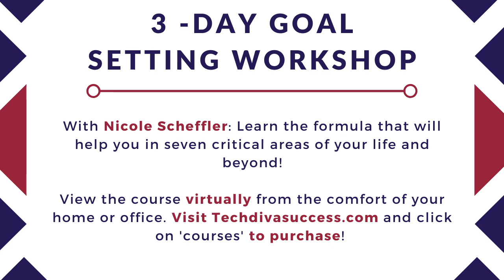How to Set Goals, Accept Feedback, and Take Action with Jack Canfield | Women in Tech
👀 Stay motivated with The 'Jack Canfield Inspired' Tech Divas Goal Setting course available now

Tech Diva Success is on a mission to spark tech diva success for women in technology. This podcast is part 2 with Jack Canfield is America’s #1 Success Coach, co creator of Chicken Soup for the Soul, and leader of a training company sharing these proven success principles. In this episode, we go beyond fundamentals and talk about the importance of setting goals. The most successful people set goals that are SMART. Then, we talk about the power of feedback and asking for what you want. The strongest message in this episode is taking action. This is a timeless episode and provides key reminders that can make you 1% better everyday with each ACTION you take towards your goals. New episodes released Tuesdays. Visit us online at TechDivaSuccess.com for more links from this episode.

Great content like this designed to empower Women in Tech! New episodes of the Tech Diva Success podcast come out weekly.

Available also by name on Twitter, Insta, and Facebook.